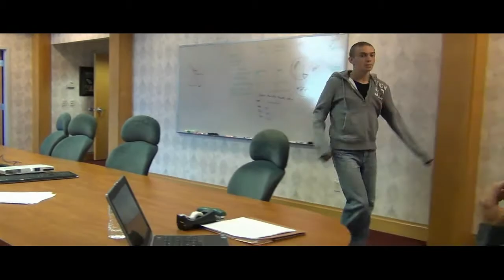Action Movie Part 3